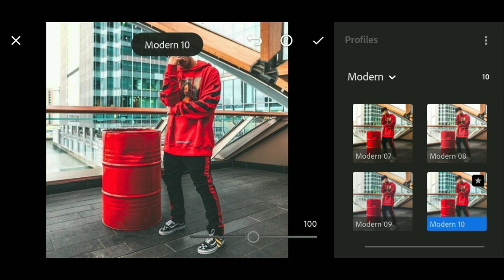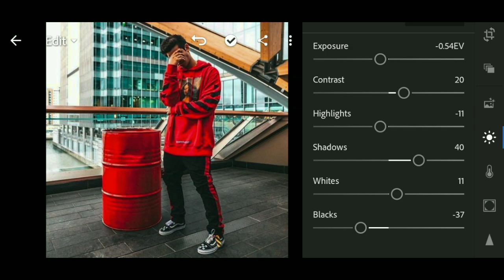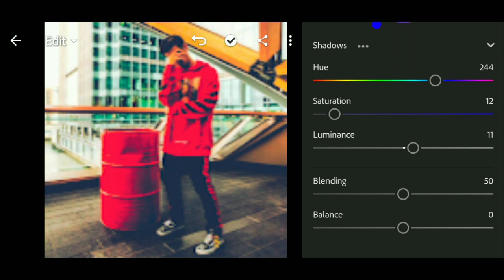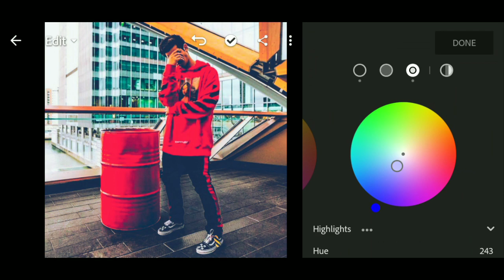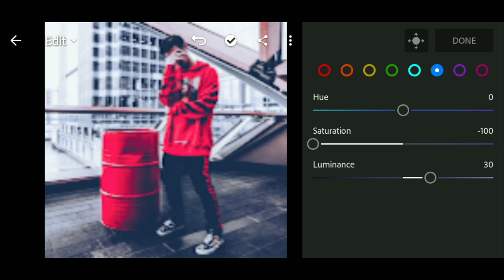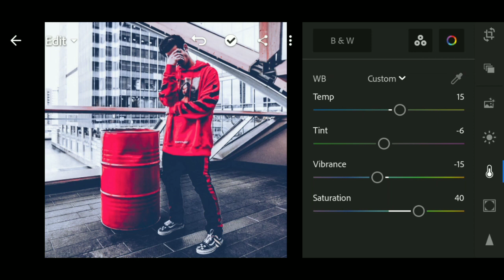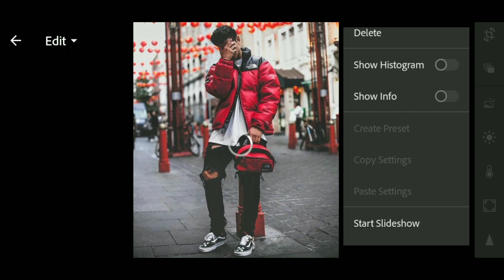How To Edit Glossy Red Preset in Lightroom || Lightroom Free Mobile Download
• The password will appear in the uppear right corner as a card (I).
• Don't download, save or watch this video offline because the card featured on youtube applies when videos are played online.
• The password consist of 4 digit numbers and will appear separately ( separated into two parts ).

[Passwords in 4 - 7 Minutes]
                       [ DOWNLOAD ]

                       ↘️ PRESET↙️

                    ↘️ Social Media ↙️

Jurusan Tutorial

Music No Copyright :
Breathe - Roa